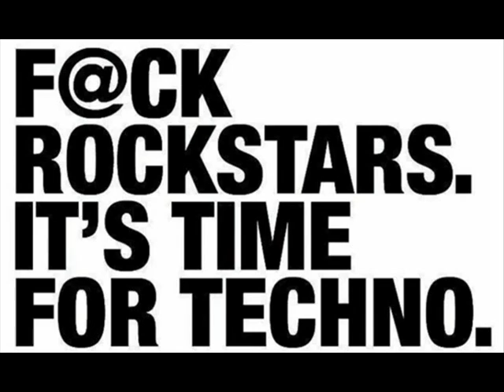Dualitik - Kubico HQ (Original Mix)